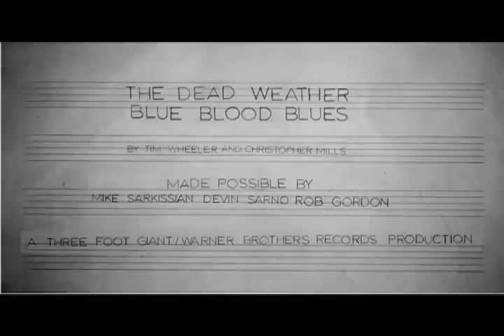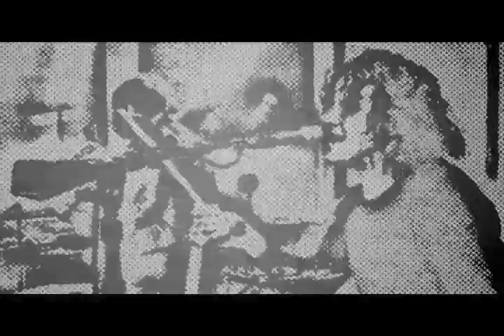The Dead Weather - Blue Blood Blues (Live)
The Dead Weather performs Blue Blood Blues live, premiered on teamcoco.com!